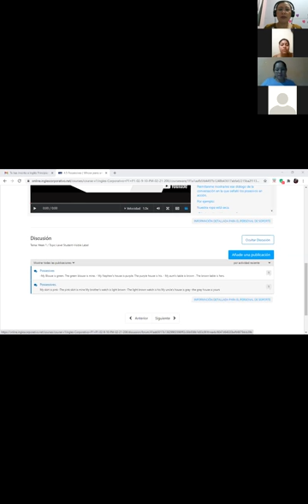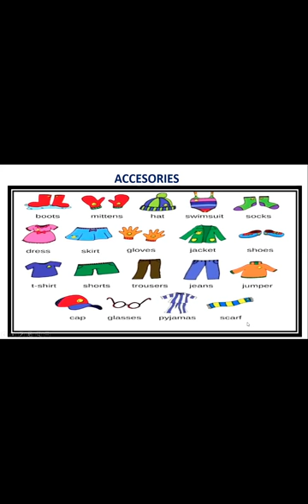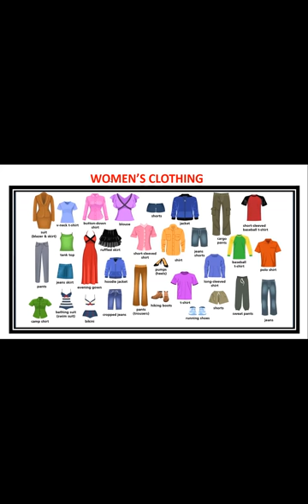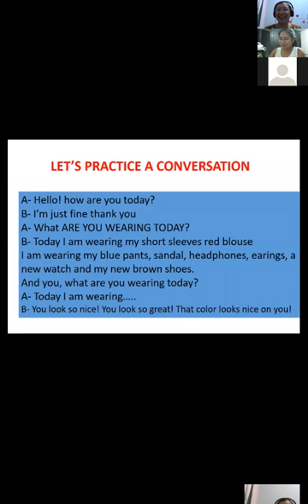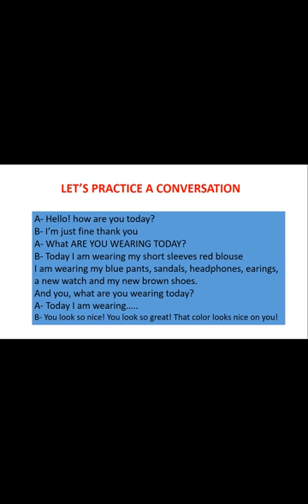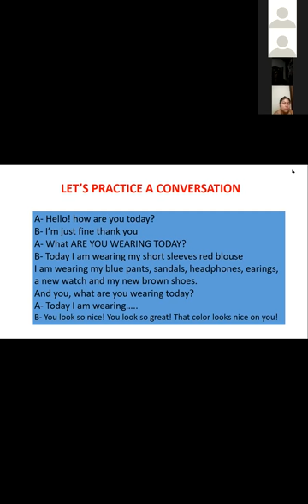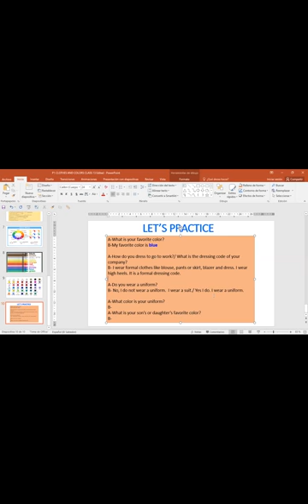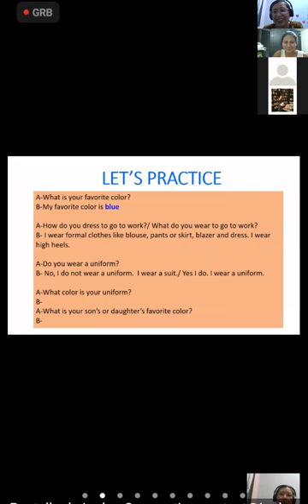Ingles Corporativo-P1-02-8-9PM-206 WHAT ARE YOU WEARING TODAY Class 10